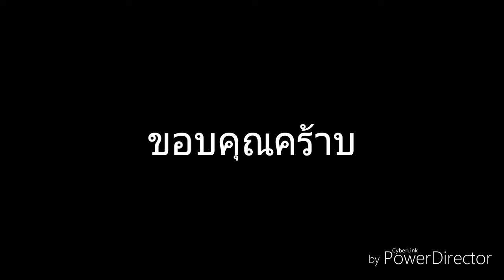คุยเรื่อยเปื่อย6